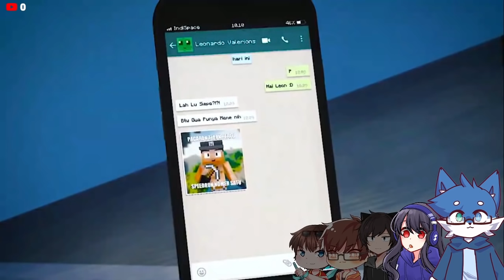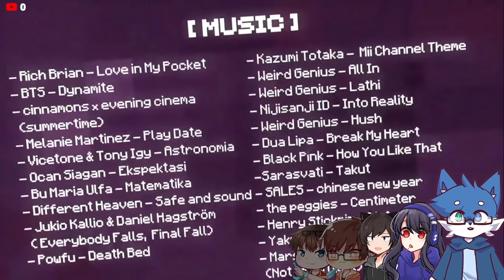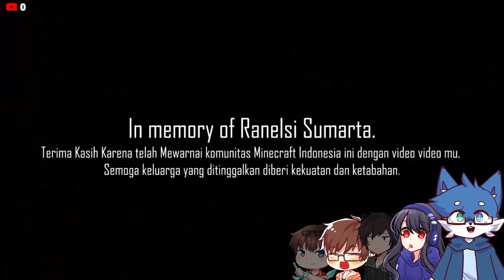AKU GA NYESEL NUNGGUIN LAMA DEMI REAKSIIN REWIND MINECRAFT 2020 BERSAMA KAWAN !!!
▼  Bergabung bersama Wulvies!
▼              Dukung Nakki !             ▼
► Berkumpul bersama di Discord!